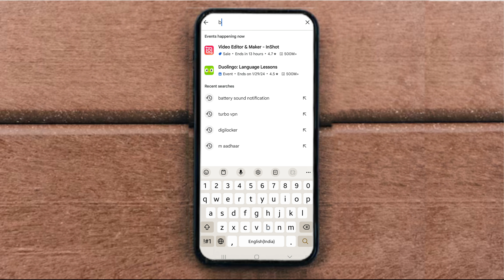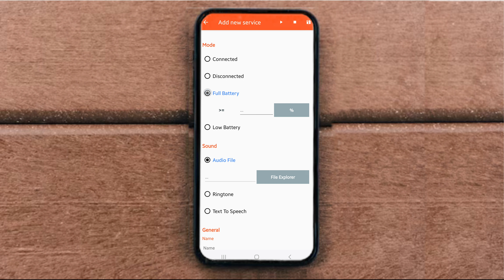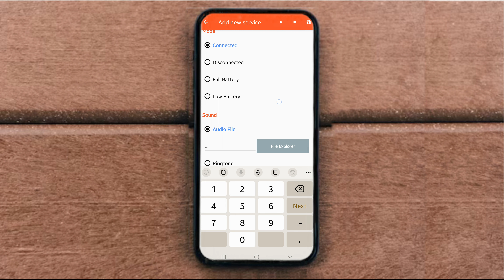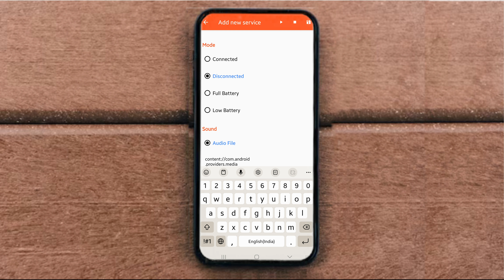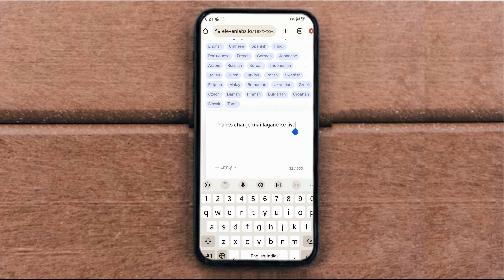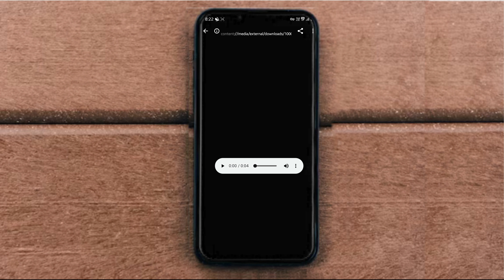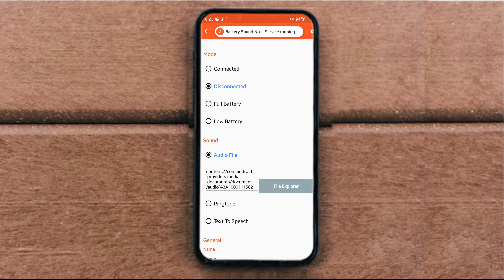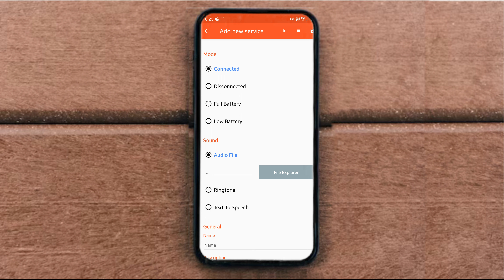Battery Sound Notification App | फ़ोन चार्ज में लगाते ही मजा आ जायेगा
Battery sound notification app
Battery sound notification tutorial
How to add battery sound notification
Battery sound notification how to use
How to create charging sound notification
battery sound notification app kaise use kare
battery sound notification app kaise chalaye
how to use battery sound notification app
battery sound notification app kya hain
battery sound notification app review
battery sound notification
battery full charge voice ringtone
battery full charge ho gayi kaise pata kare
Mobile over night charge
Mobile battery overnight charge
is it safe to charge phone overnight
Custom battery sound
battery sound notification
battery full charge alarm sound
how to use battery sound notification tutorial
battery notification sound
battery notification sound funny
battery notification sound kaise lagaen
battery notification sound iphone
battery notification sound app
battery notification sound kaise set karen
battery notification sound ringtone
battery notification sound malayalam
battery notification sound download
battery notification sound tagalog
battery charging sound
battery sound notification
battery charging notification
battery charger
charging sound effect
charging funny sound
charging sound android
charging sound effect iphone
charging sound ringtone
charging sound effect android
charging sound change
charging sound notification
charging sound app
charging sound kaise change kare